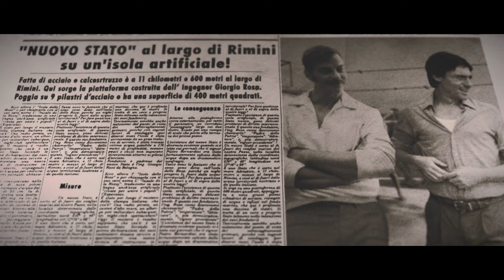A Incrível História da Ilha das Rosas | Trailer | Dublado (Brasil) [HD]